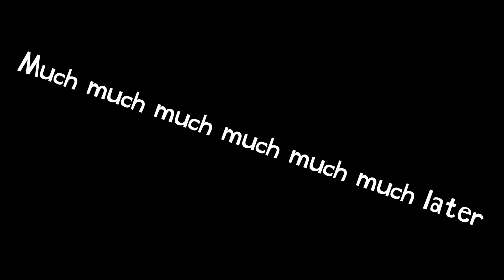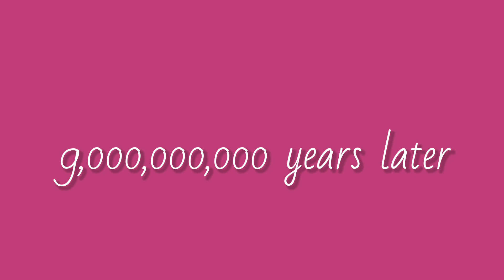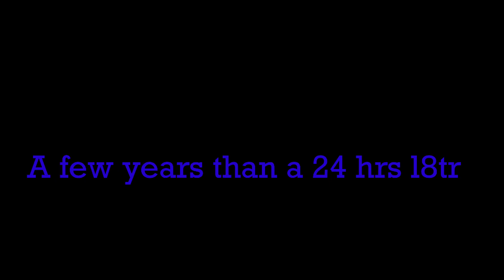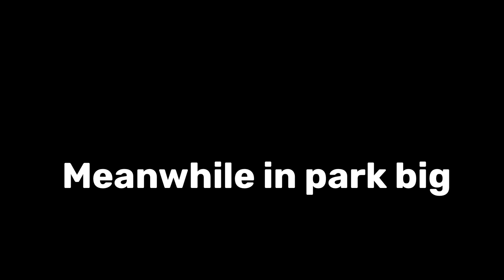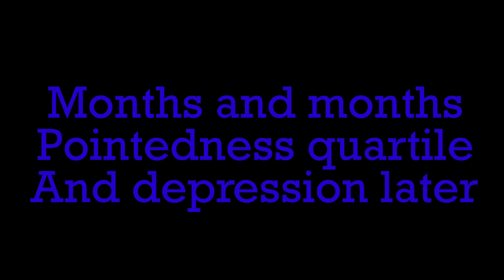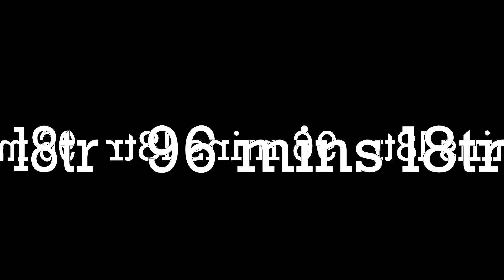SpongeBob Time Cards